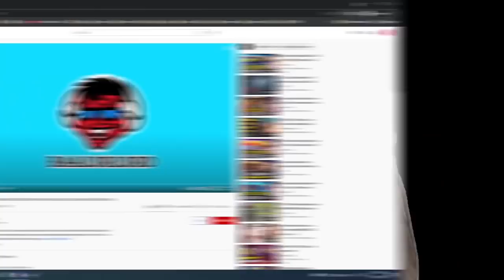The Most Powerful Innate Deck in the Game!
If you have 10 cards with Innate, all 10 start in your opening hand! This Silent uses that rule to make an OP deck full of Innate cards on Ascension 20!

If you want to try similar shenanigan's, check out this spreadsheet with seeds for any given card